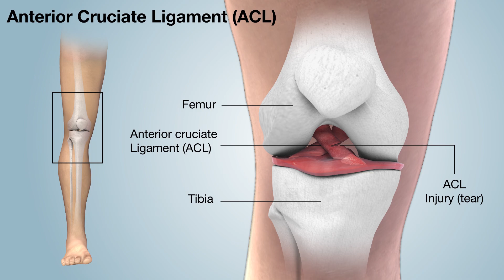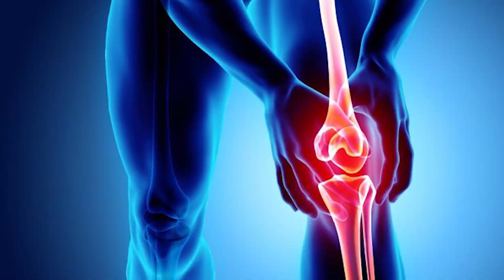HARYANA DE DAVINDER SINGH DA HOYA ACL LIGAMENT DA SUCCESSFUL OPERATION.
OUR HOSPITAL ADDRESS:  PUNJAB CANCER CARE & MULTISPECIALITY HOSPITAL
NEAR TINKONI GONIANA ROAD OPP.DAYAL KIDNEY HOSPITAL BATHINDA